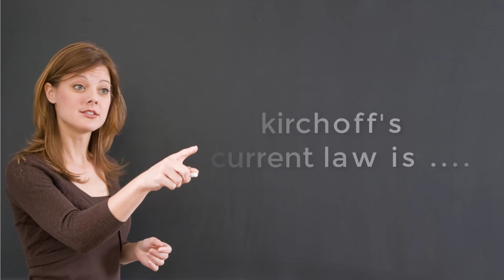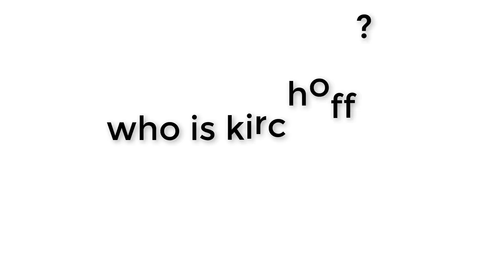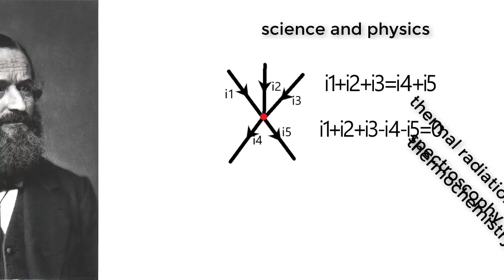KCL-kirchoff's current law explained by dhoni in tamil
title is fun right,yes in this video dhoni is a part of explanation.and also here virat and sachin tendulkar also present.they are all explaining this kirchoff's law of current in tamil.this junction law is explaining as in a junction,the incomming current is equal to outgoing current.so the sum of incomming current and outgoing current is zero.this video is in tamil.and this is for tamil people from STUDENTS CORNER

you can also share in facebook by tagging your friends..
in this use this link to install flipcart app and buy cool gagets..